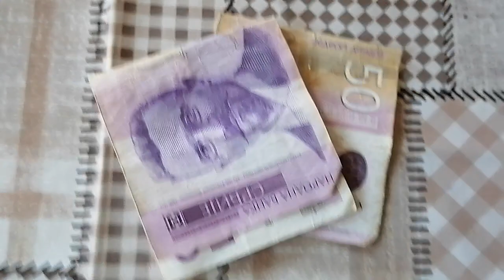Krnjača danas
Zbog nedostatka inspiracije pogledajte ovaj VIDEO.MOLIM VAS LAJKUJTE ILI ME ZAPRATITE. UNAPRED HVALA❤️